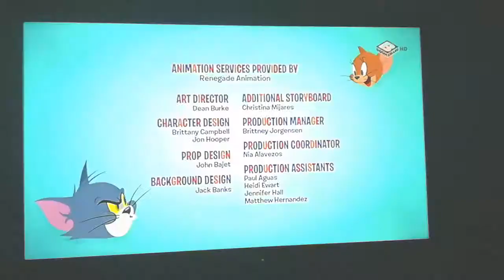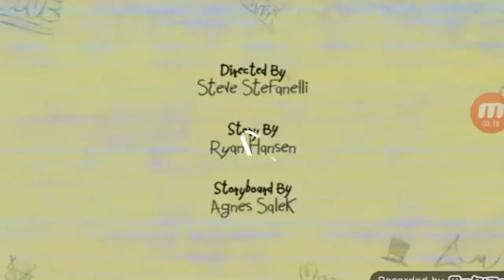Quik Aveloiu 2-3(2)